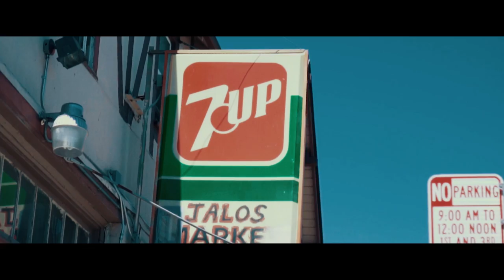Rz - Lose It All | Dir.